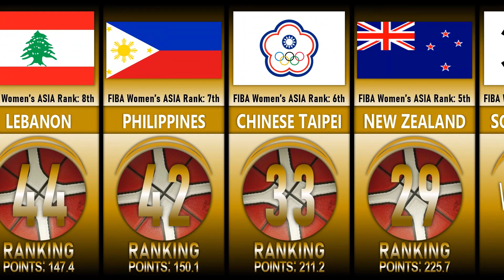FIBA Women's ASIA Ranking 2023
Watch the FIBA Women's World Ranking of ALL 22 Countries in FIBA ASIA. FIBA Women's ASIA World Ranking 2023.

World Ranking Points are also included in this visualization video.

*Note that World Ranking are accurate through time of upload